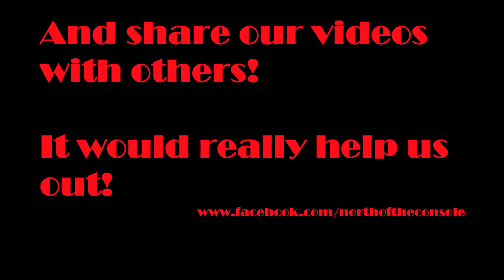Ducktales #9 - North of the Console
like everybody was expecting Jules' winning streak comes to an end, see his fall from grace

All images used were found through Google Images under the filter "Labelled for Reuse with Modification" and are all assumed to be without copyright.